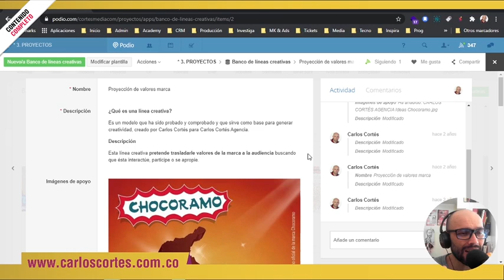En el MARKETING lo más importante es el BRANDING | COMPLETO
¿Por qué en el marketing lo más importante es el branding? Los pequeños y medianos empresarios cometemos errores, en algunos casos graves errores, cuando hacemos marketing, errores que no sabemos solucionar y que nos cuestan tiempo y nos cuestan dinero. Este video es parte de una sesión privada de consultoría en marketing digital que sostuve con un cliente donde le expliqué conceptos básicos para que pudiera diseñar su estrategia de marketing digital. Si encuentras conceptos que no son fáciles de entender en este video puedes visitar nuestro diccionario de Marketing Digital

CAPÍTULOS

1:00 | ¿Por qué en el marketing lo más importante es el branding?
2:18 | El marketing con buen branding busca la seducción y no sólo la venta directa
2:57 | En el branding lo más importante son el ADN de marca y los valores de marca
4:27 | Los valores de marca no se construyen, se descubren
4:40 | El ADN y los valores de marca son los argumentos más potentes de una marca

Esto no te lo puedes perder:

➡ Estudia gratis en AUnClickDeDistancia con el código: u2ehqu4

► Estudia con nuestro Curso de Marketing Digital para Empresarios y Emprendedores (más de 60 horas de entrenamiento)

¿QUIÉN ES CARLOS CORTÉS?

Consultor nacional e internacional​, emprendedor digital y creador de las primeras redes sociales de Latinoamérica, escritor de varios libros especializados en marketing, creatividad, publicidad y branding, docente en la Maestría de Mercadeo de la Universidad Externado de Colombia, investigador del Observatorio Colombiano de Social Media, varias veces jurado del Festival Iberoamericano de Creatividad y Estrategia, Director Creativo de Carlos Cortés Agencia ​con quien he atendido clientes como HP, Presidencia de la República de Colombia, Roche, Andrés Carne de Res, Marriott, Converse, Radamel Falcao García, Fox Channels Colombia, Renault, Frisby, entre otros​.​